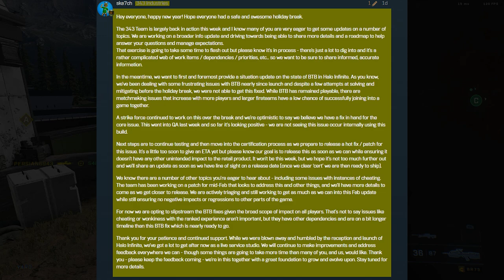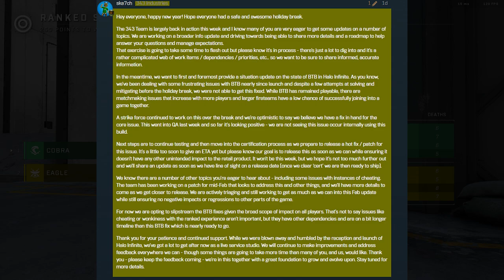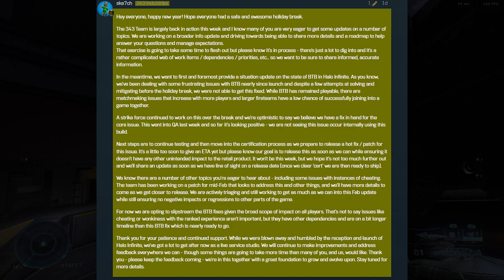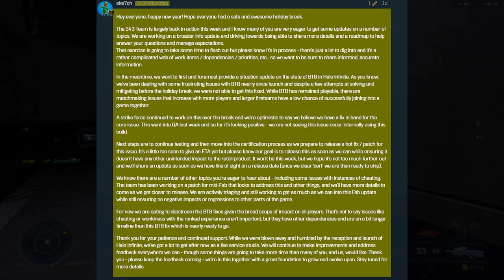What is Going On With Halo Infinite? New Patch/Update Coming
man, its been a rough few weeks for halo infinite. hopefully with the studio back, we will be getting more updates and patches to help the game and the playerbase out!